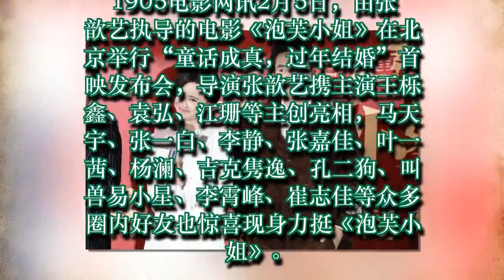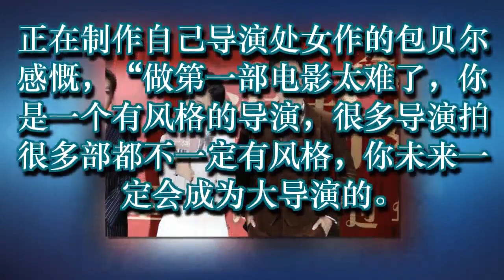马天宇助阵《泡芙小姐》首映礼 张歆艺袁弘撒糖